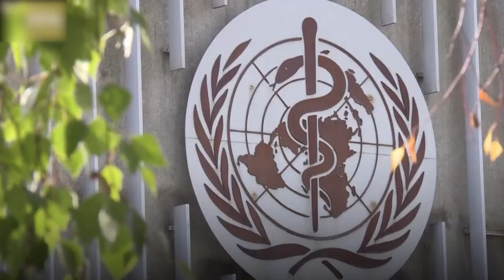ទស្សនា​វីដេអូ​នៃ​សកម្មភាព​ប្លែកៗ​ចំនួន ៣ នៅ​ជុំ​​វិញ​ពិភព​លោក ដែល​អ្នក​មិន​គួរ​មើល​រំលង!